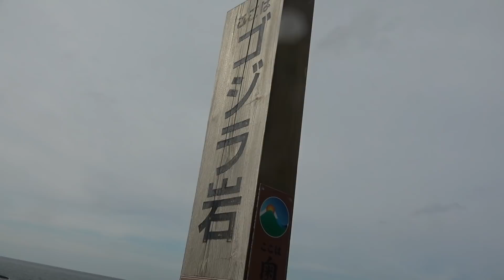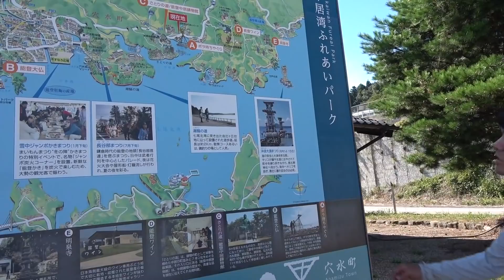車を運転していたら職質をくらった…[石川遠征カットシーン3]